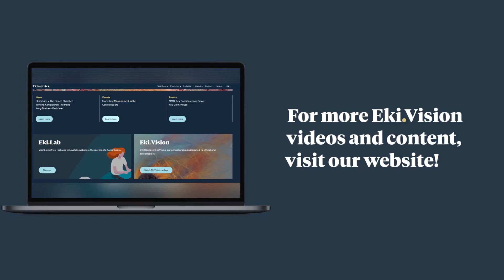Daniel Kahneman on Climate change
Climate change

Short sequence with Daniel Kahneman, 2002 Nobel Prize in Economics, interviewed by Jean-Baptiste Bouzige, Ekimetrics' CEO during Eki.Vision 2022.